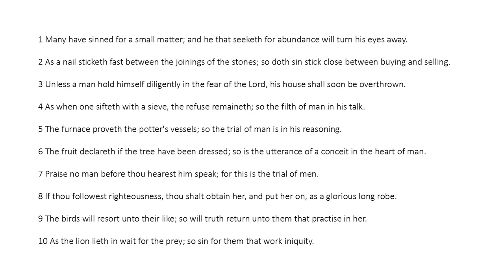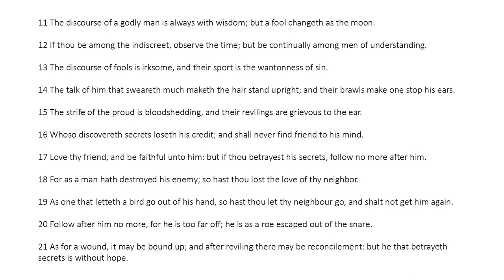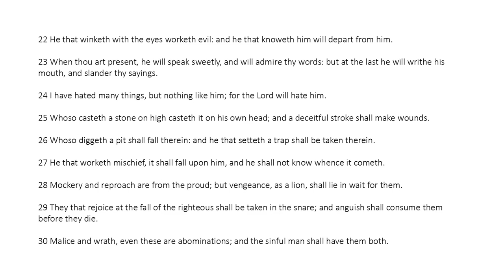Ecclesiasticus Chapter 27 (King James Bible Apocrypha) Read Along Audio